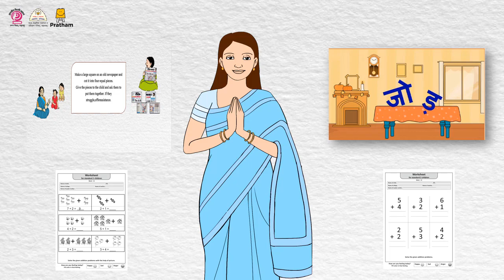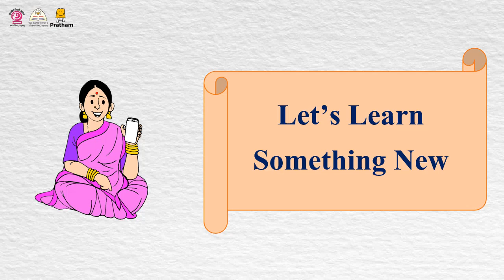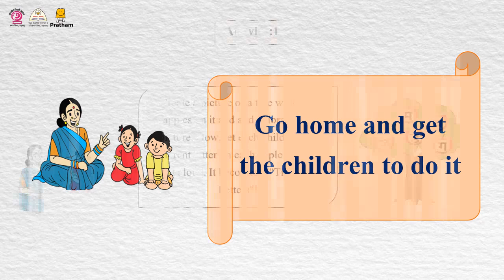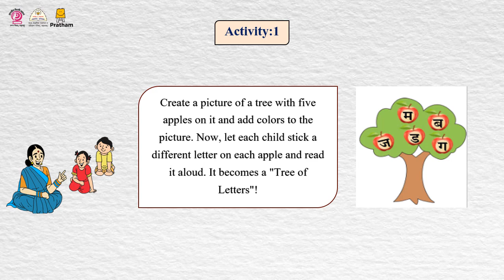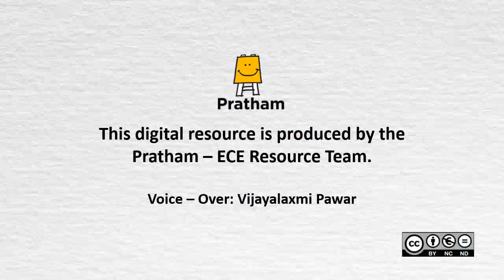Idea Video - Week 14 (Subtraction)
This video is made for mothers to do activities in mother group and with 6 to 8 years old children.
Substraction